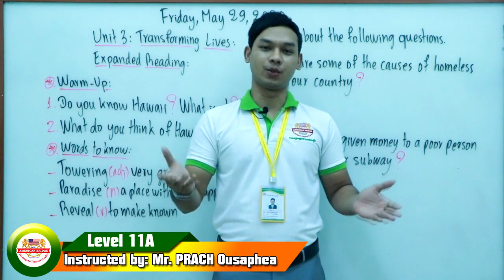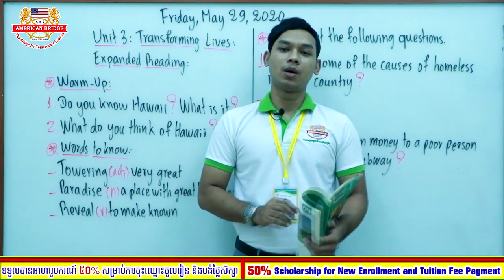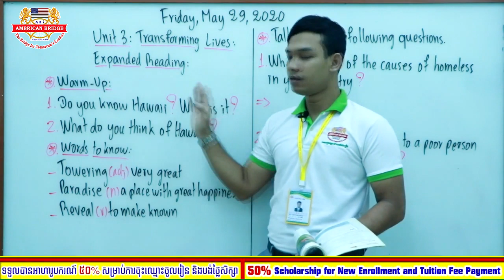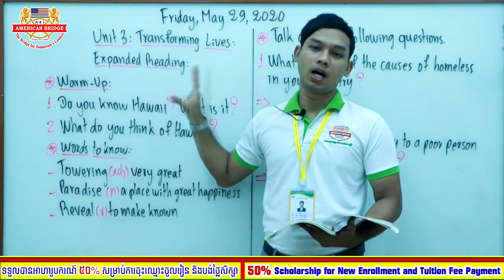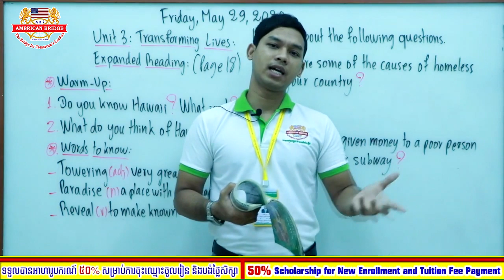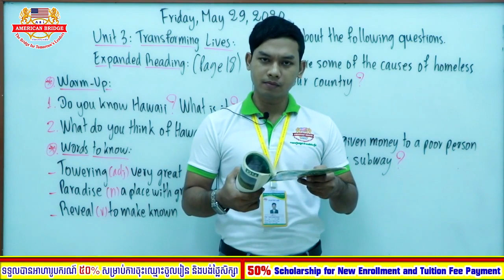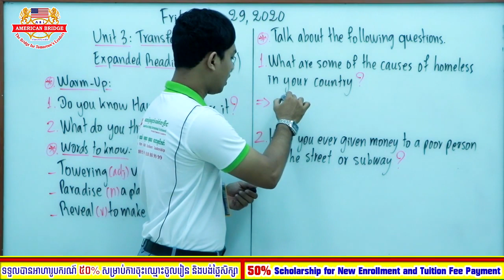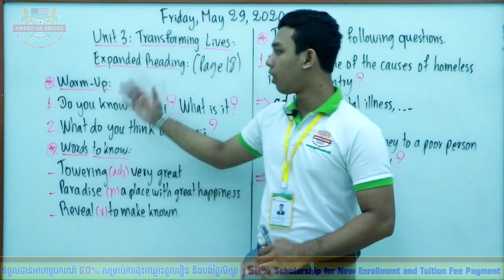Level 11A, Listening To The News 2 (Page 18), Friday, May 29, 2020 (Session 1)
Level: 11A
Subject: Listening to the News 2
Unit 3: Transforming Lives
Page: 18
Instructed by: Mr. PRACH Ousaphea

During this difficult period of time because of the Corona virus, American Bridge International School has flexibly conducted the Distance Learning Program, which can easily and quickly provide students the opportunities to keep up with the lesson as they were learning in the class.

We, the American Bridge International School, strongly believe that this online learning platform, which is now being used all around the world, can greatly help fulfill the important needs of the parents, and especially the students to make sure that all of them are all given chances to learn altogether during this difficult time caused by the Corona virus.

We would like to wish all of you to be safe and healthy.